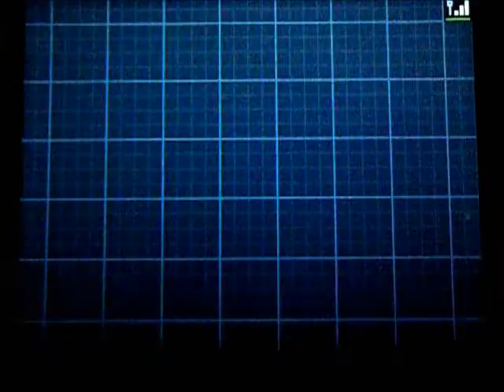Pokemon Black & White 2, Part 7: Virbank Complex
Leave suggestions